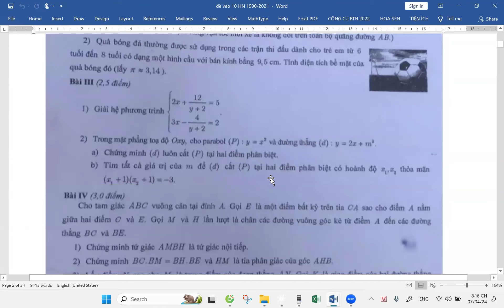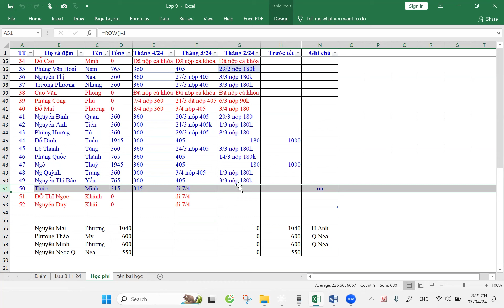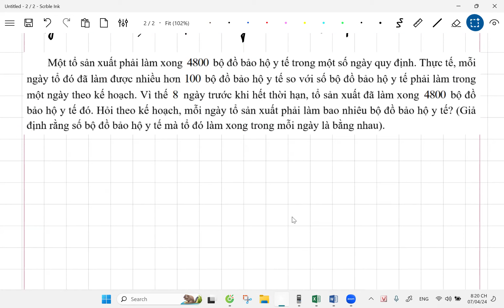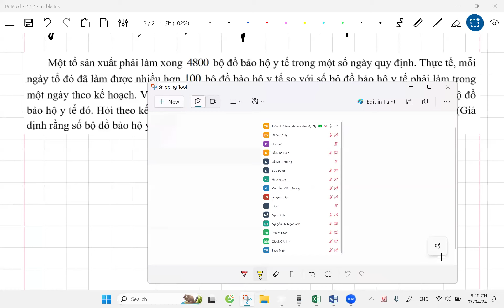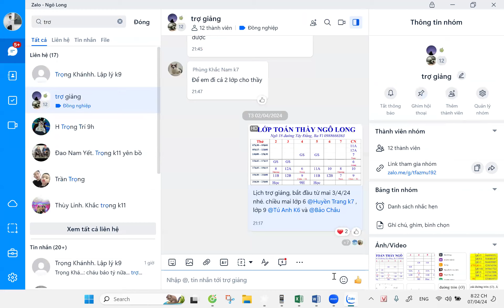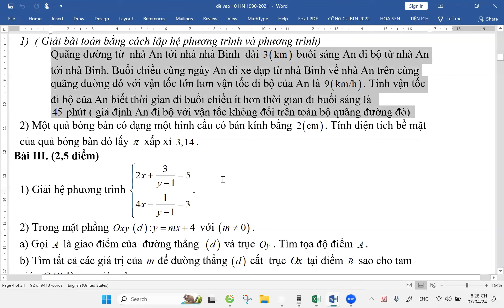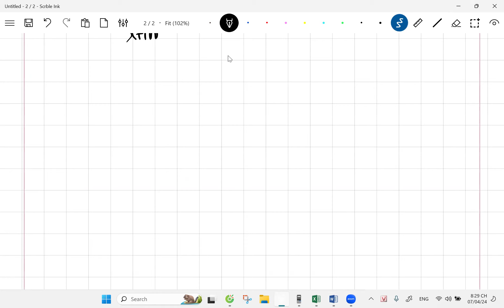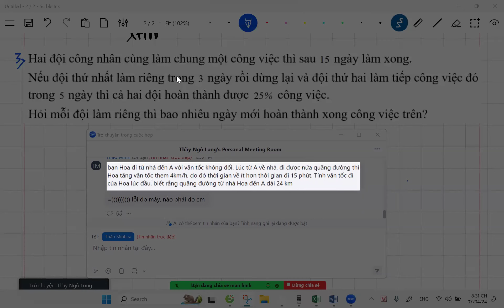Toán lớp 9 ngày 7.4.24 Giải toán bằng cách lập pt